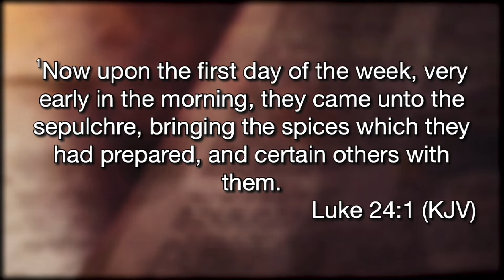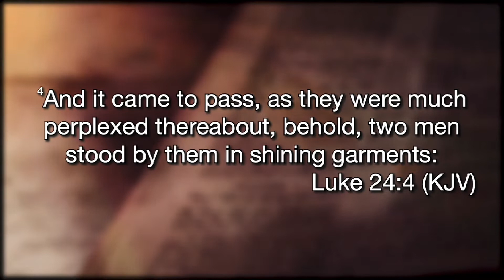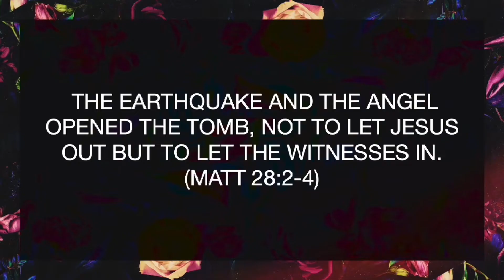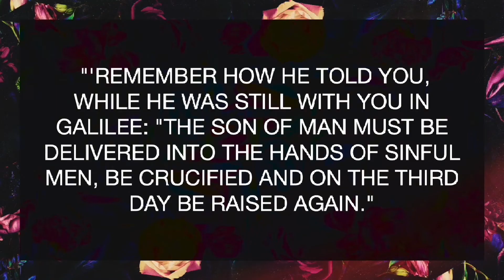Easter Sunrise 2022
Welcome to Easter at Dayspring! In the sunrise service, Bishop P. O. teaches on one of the greatest moments in Kingdom history, The Resurrection...